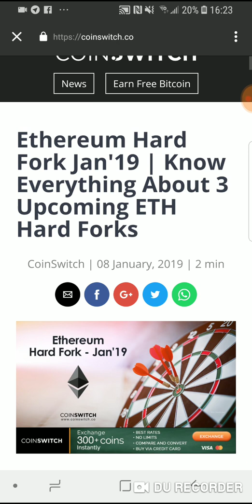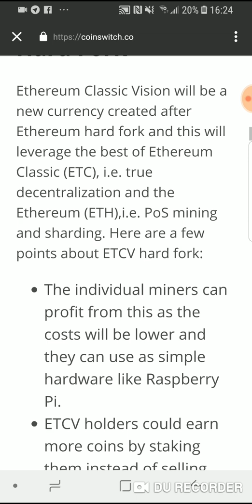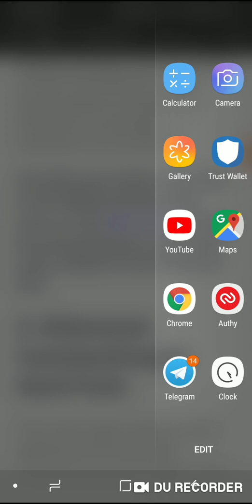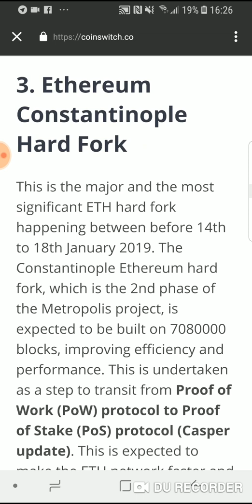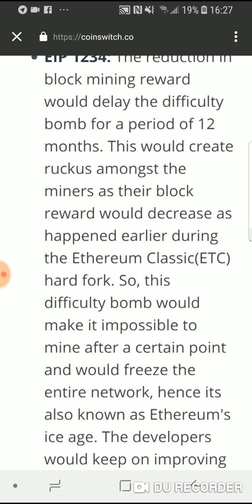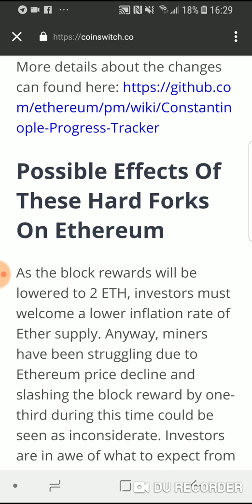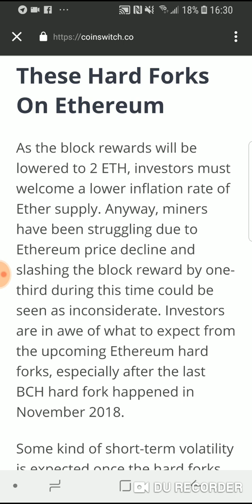The Upcoming Eth Hardfork and You!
What Eth is doing and how to take advantage of it.